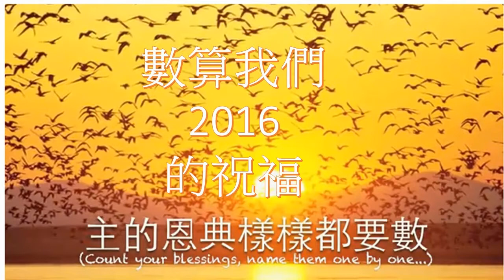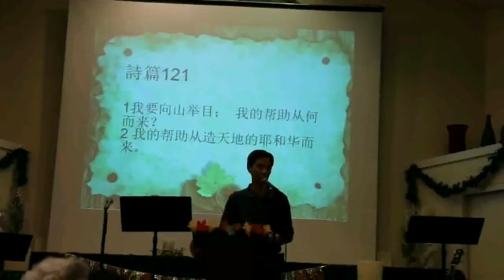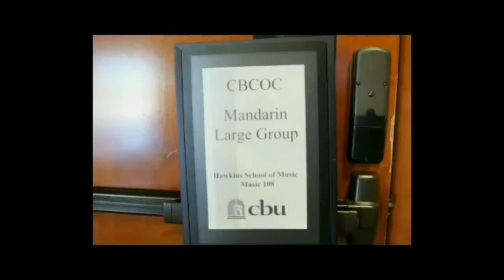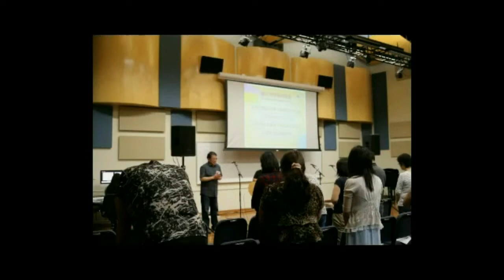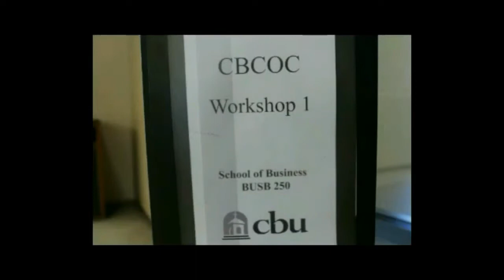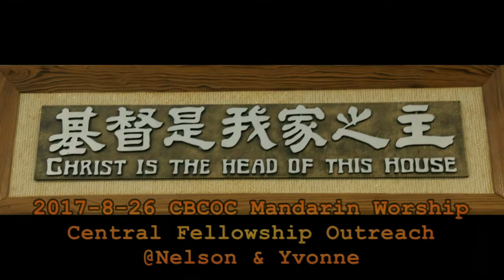橙縣華人浸信會 CBCOC - 國語崇拜2017MandarinThanksgivingSlideShowCombinedWsongs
橙縣華人浸信會 CBCOC - 國語崇拜
2017Mandarin Congregation  Thanksgiving event Slide Show
with background music.